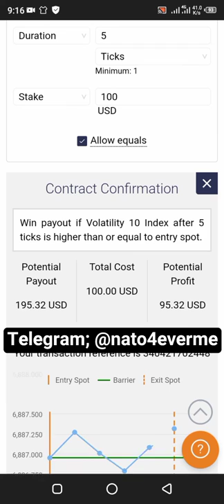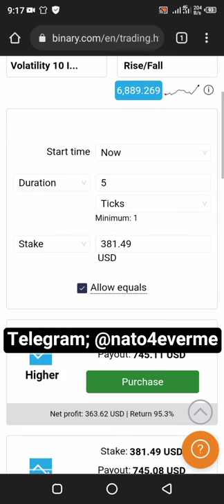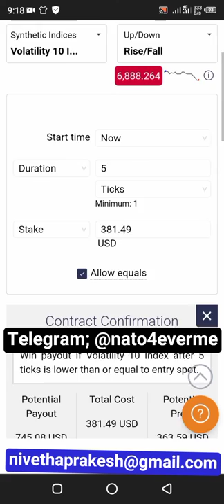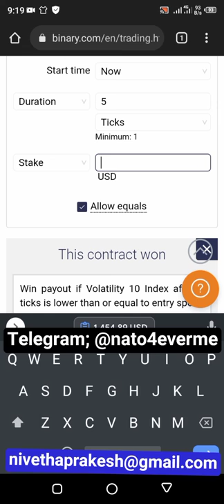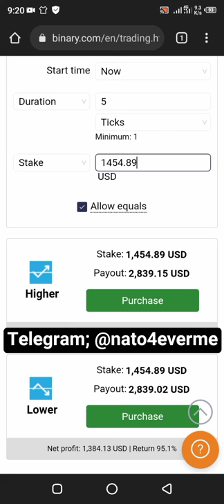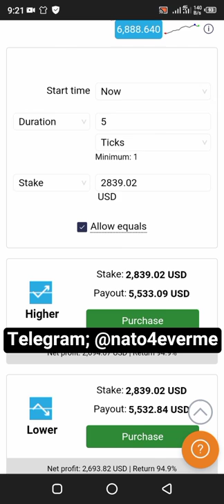Turn Your Mobile Phone Into a Virtual ATM Machine - $100 - $5,533.09 in 5 Minutes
There is a little secret successful traders have been hiding from everyone, if you know this secret you can never lose a dime to binary trading ever again!

You can actually trade binary options with as small as your mobile phone and still make huge profit if you know how to trade and you know the little secret that changes it all.

This secret is the game changer, you don't stumble on it just like that, someone who knows it and is willing to teach you can only teach you. You don't trade by guessing, this is the sole reason why you lose your trades and money even with a perfect strategy.